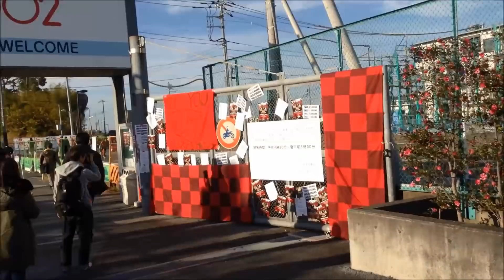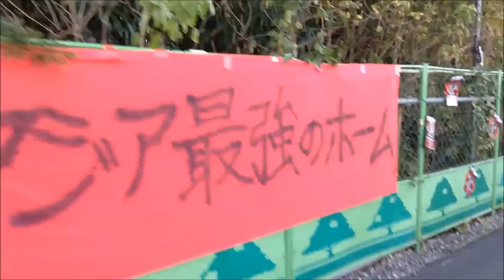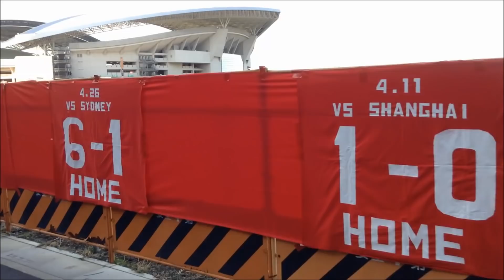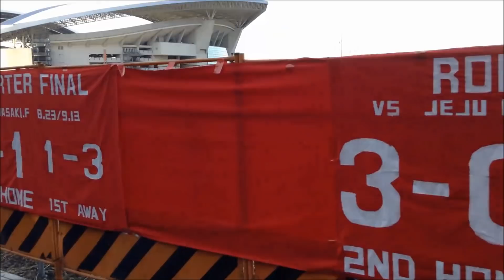2017年11月25日 ACL決勝第2戦 浦和レッズvsアルヒラル 埼スタまでの道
2017年11月25日 ACL決勝第2戦 浦和レッズvsアルヒラル

Nov 25, 2017 ACL Finals 2nd legs Urawa Reds vs Al Hilal
"Road to SAITAMA Stadium"